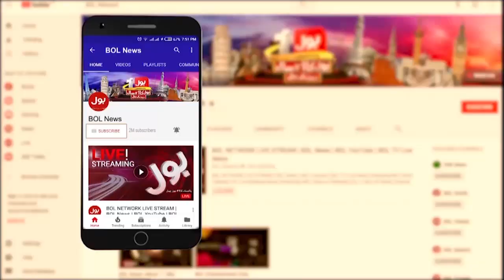Deadline End For Illegal Afghan Residents | Police Strict Action | Breaking News